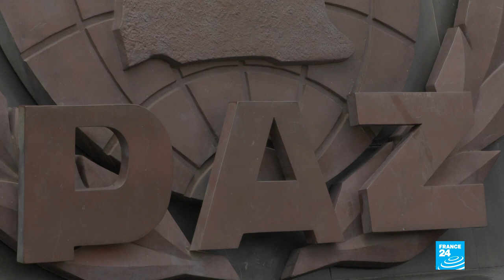The painful legacy of Angola’s civil war • FRANCE 24 English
Twenty years ago, one of the longest, most brutal and deadliest wars of the last century ended in Angola. In 27 years, this conflict left nearly 1 million people dead and displaced 4 million. It has also left the country in ruins: In 2002, 60 percent of Angolans did not have access to drinking water and 30 percent of children died before the age of five. Has the West African country recovered from these dark years? We find out in this report by Clément Bonnerot, Dombaxi Sebastiao, Evan Claver and Juliette Dubois.